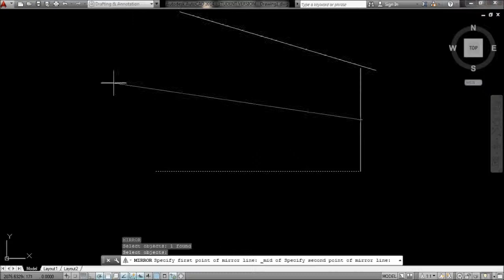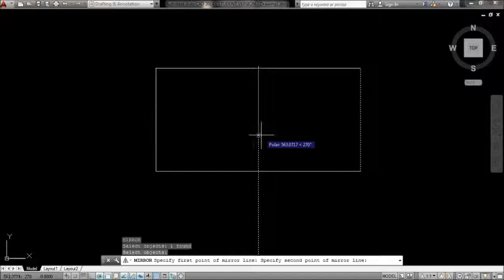Mirror and Copy - AutoCad - Fast Tutorial!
Quick video capturing how to MIRROR and COPY